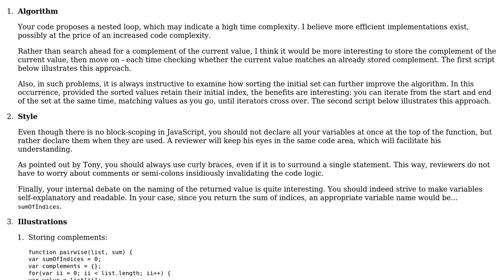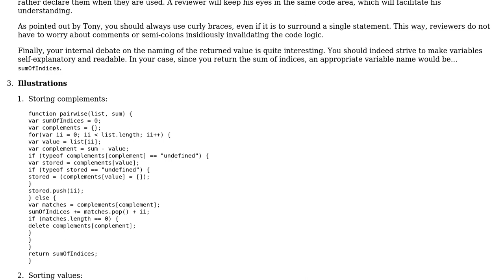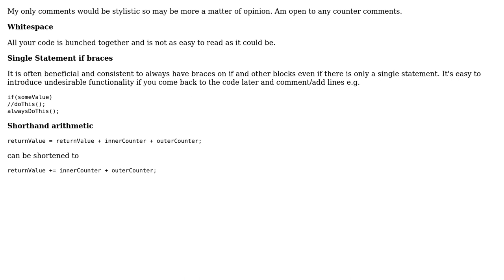Code Review: Pairwise programming challenge - Free code camp (2 Solutions!!)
Code Review: Pairwise programming challenge - Free code camp

With thanks & praise to God, and with thanks to the many people who have made this project possible! | Content (except music & images) licensed under CC BY-SA | Music | Images & others | With thanks to user konijn user Jamal user Grajdeanu Alex user Elegie user Anthony and the Stack Exchange Network Trademarks are property of their respective owners. You are responsible for your own actions.